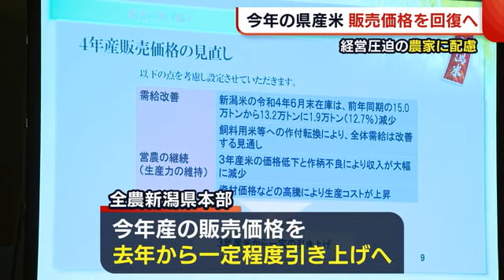今年の新潟県産米 “販売価格”回復へ 経営圧迫の農家に配慮「新潟のコメ食べて応援して」 (22/09/02 18:31)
新潟市で新潟米懇談会が開かれ、今年のコメの作柄・販売方針などが報告されました。

「今年の県産米の作柄などについてこれから話し合われます。需要の低迷、それから資材の高騰などの課題もある中、どのような推移をたどるのでしょうか」

２日、新潟市中央区で３年ぶりに開かれた新潟米懇談会には、全農新潟県本部や卸売り業者など約５０人が出席しました。

去年は日照不足や台風の影響でコメの収量を示す作況指数が全国最下位となった県内。

今年の作柄は「平年並み」に回復する見込みで、県は主食用米の生産について、コシヒカリが３７万５０００トン、新之助が２万２０００トンと去年を上回る見通しを報告しました。一方…

【ＪＡ全農新潟県本部】
「営農の継続・再生産の維持ということを考えると、なんとしても価格を回復させなければならない」

去年、ウイルス禍で需要が減り、価格が低下したことや今年の資材高騰などにより農家の収入は減少し、経営を圧迫しています。

こうした中、今後、コメの需給が改善されることを見据え、全農新潟は今年産の販売価格を去年から一定程度引き上げる方針を示しました。

この方針に卸売り業者からは理解を示す一方、価格面以外での販促の強化に協力を求める声などがありました。

【ＪＡ全農新潟県本部 運営委員会　伊藤能徳 会長】
「非常に今、農家の皆さん危機的な状況。おいしいコメに仕上がっていると思うので、消費者の皆さんからも新潟のコメを食べて応援していただきたい」

今年産のコシヒカリは９月中旬に販売が始まる見込みです。